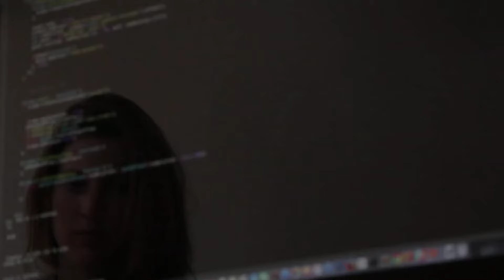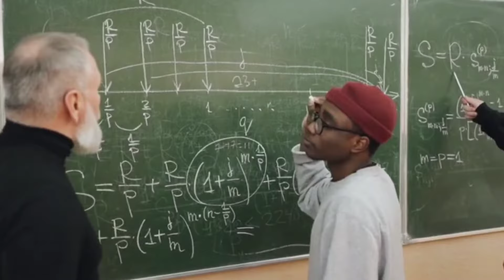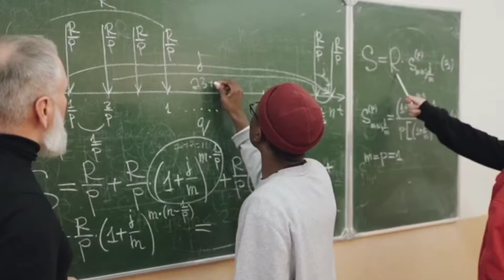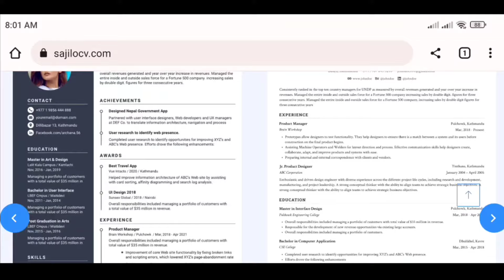पढाईमा मन लगाउने 5 वैज्ञानिक तरिका |Padhaima Kasari Man Lagaune | Study Motivation | Ghimiray Deepak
पढाईमा मन लगाउने 5 वैज्ञानिक तरिका || Padhaima Kasari Man Lagaune || Ghimiray Deepak